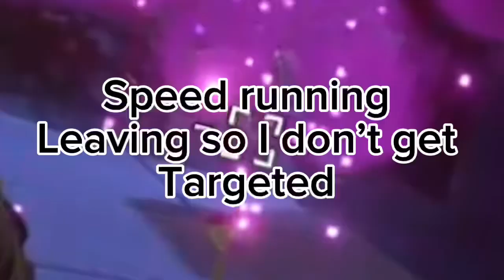Playing as lil drake in plant vs zombies garden warfare 2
Plant vs zombies garden warfare 2
pvz plantsvszombiesgw2 plantsvszombies pvzgw2 pvzgw is lil drake and drake the singer a good duo ?